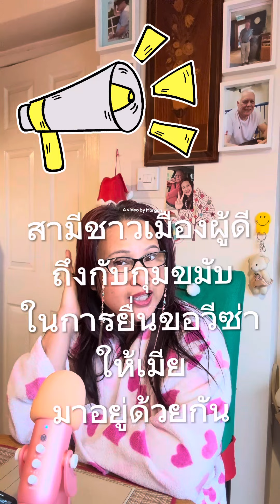งานเข้า!! ประเทศอังกฤษขึ้นกฎใหม่ต้องมีเงินรายได้ต่อปี 38,000ปอนด์ ถึงจะเอาเมียมาอยู่ด้วยได้